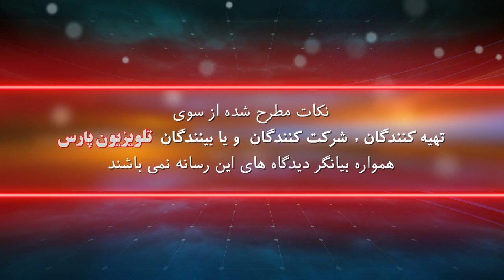دنیای چشم پزشکی با دکتر جان رضاپور